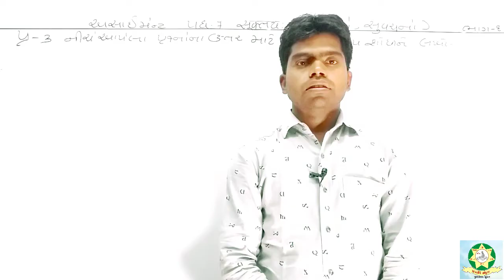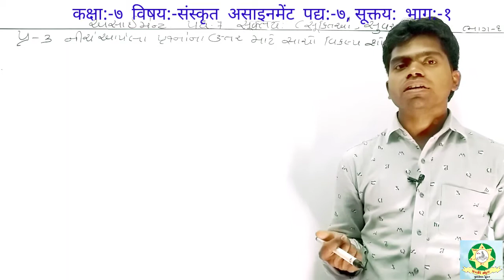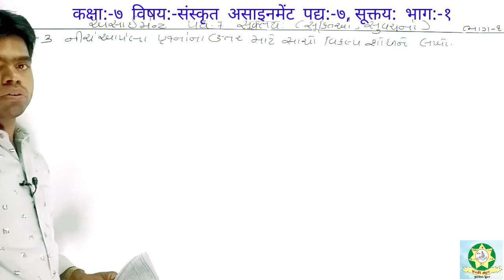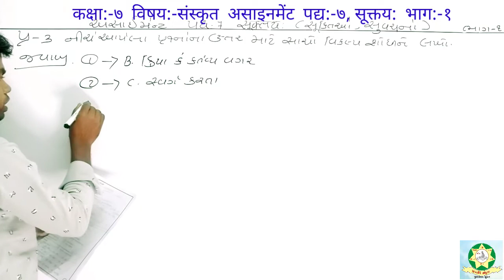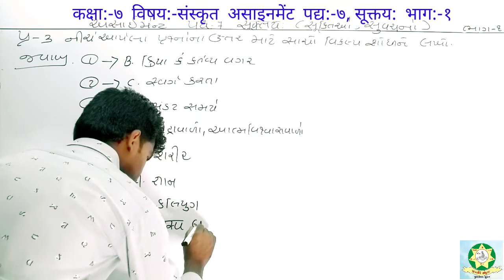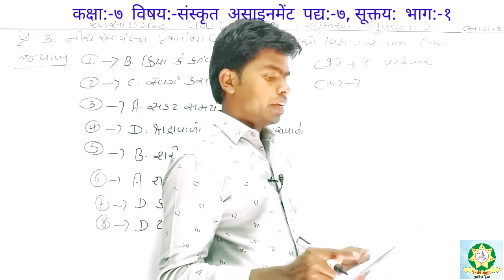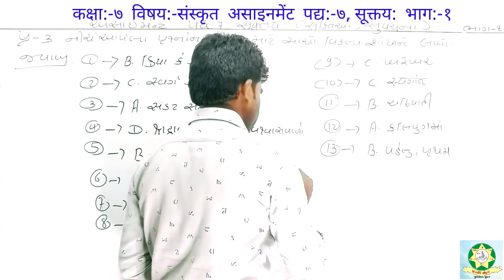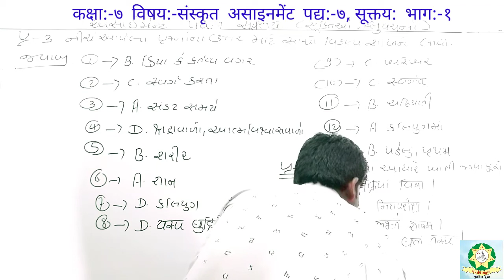Std 7 Sanskrit Assignment Chap 7